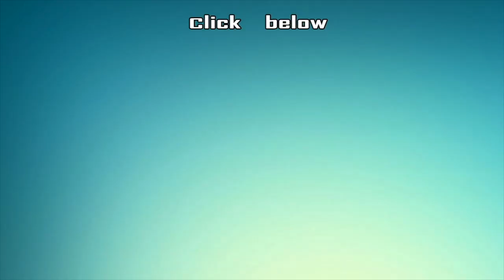Sarpatta 'Daddy' John Vijay Family Interview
In this Interview, John Vijay & His family talk about his love life, Career, Wife, father in law & much more.

CREDITS
Reporter- Sana , Host - Selva  ,Camera - Suresh Kumar & Kannan ,Edit - Saravanan